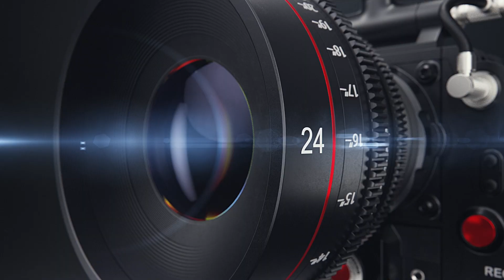Ski Productions LLC